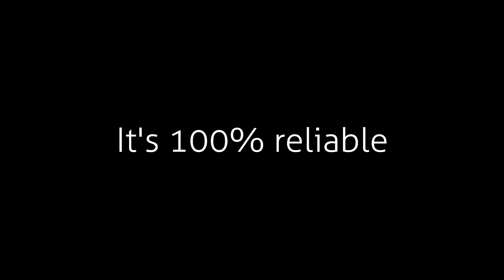Half Life 2 - Barrel Reel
hl2 physics is da bes
Of course, this trick is probably completely useless in speedruns, but it looks kinda cool right? That's the important thing.